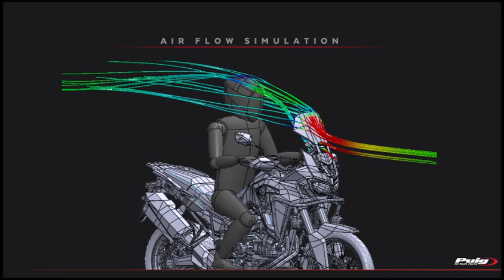REF.3493 Puig M.E.M. for Honda CRF1000L Africa Twin/Adventure